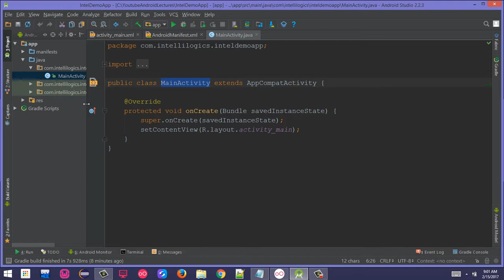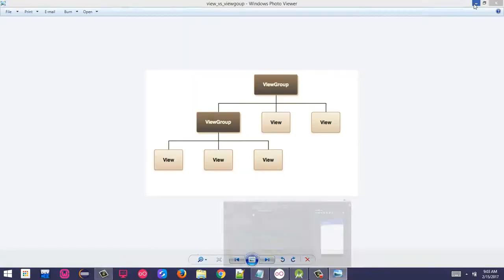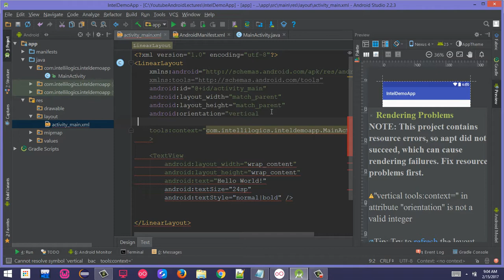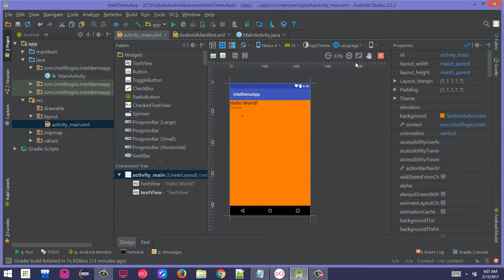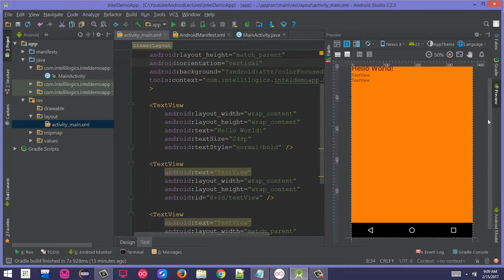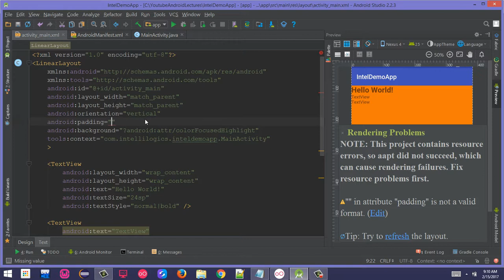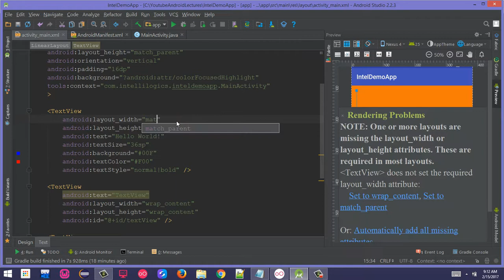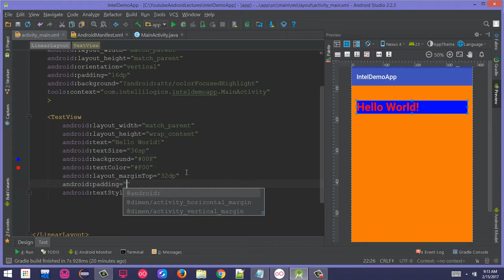5. LinearLayout in Android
LinearLayout

LinearLayout is a view group that aligns all children in a single direction, vertically or horizontally.

Orientation
the orientation can be specified with the help of
the following attribute

 android:orientation="value"

All children of a LinearLayout are stacked one after the other

Layout Weight
 LinearLayout also supports assigning a weight to individual children with the android:layout_weight attribute.

This attribute assigns an "importance" value to a view in terms of how much space it should occupy on the screen.